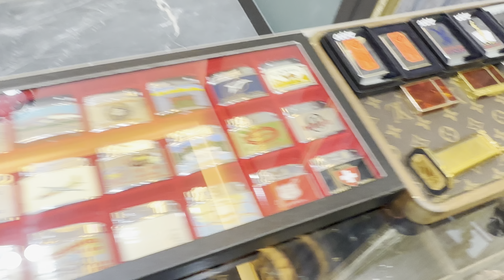0779613696 nhập thêm đồng hồ đờ mi phục vụ quý khách hàng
Mến chào quý Cô Chú Anh Chị và các Bạn đã quan tâm và ủng hộ mình trong suốt thời gian qua nay mình lên giao lưu với các Bạn ít đồng hồ chính hãng qua sử dụng tại Thời Gian Vàng mọi thắc mắc xin kết bạn số điện thoại trên màn hình mình sẽ tư vấn thêm nhé xem và lên tay trực tiếp tại:96/12/4 thạch lam Phú thạnh Tân Phú thành phố hồ chí minh thoigianvang watch diamond rolex kienthucdongho dongho vintage patekphilippe omega hublot Chân Thành Cám Ơn